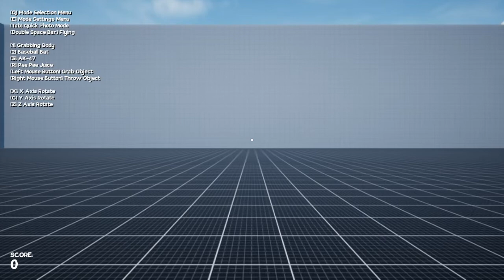Lets F**K PUTIN Russia VS Ukraine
F**K putin is a game on steam
this game is non violating umm. kind of